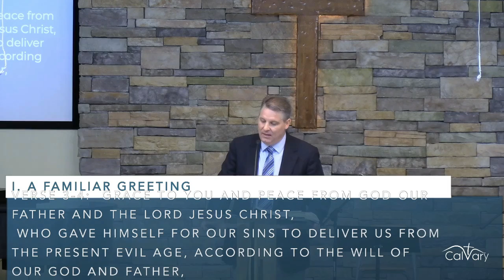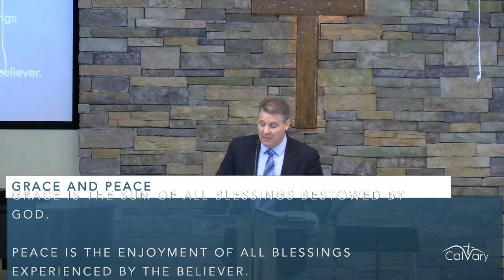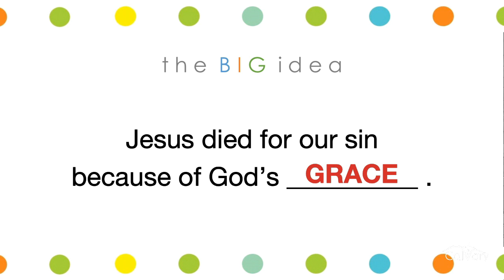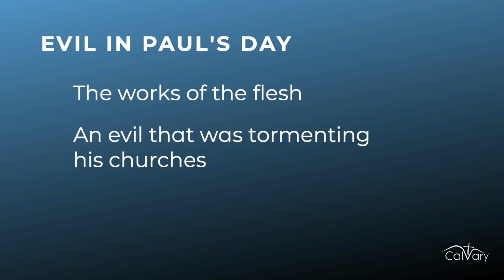Deliver Us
Pastor Keith DeLorme - 10/14/2020